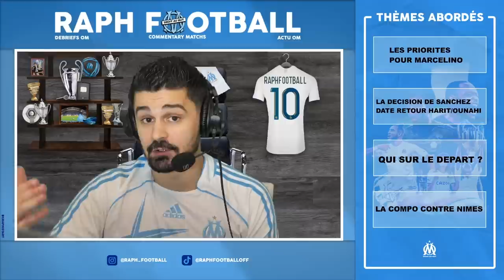🔥Date retour Harit et Ounahi? 🚨Décision Sanchez ? Compo OM - Nimes/ Priorités pour Marcelino Mercato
Les rumeurs mercato actuelles autour de l'Olympique de Marseille : le cas Ben Yedder, Iliman Ndiaye, les priorités pour Longoria, Ribalta, Marcelino, qui peut quitter le club ? Le premier match amical de l'OM contre Nîmes samedi quel composition probable ? Accord Iliman Ndiaye et l'Olympique de Marseille. Sheffield réclame 20 millions d'euros pour le prodige sénégalais